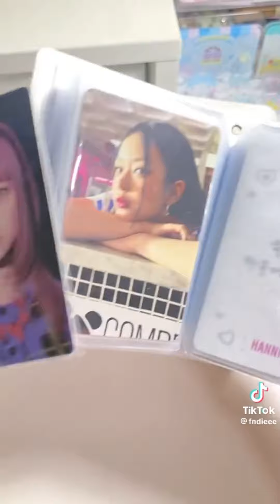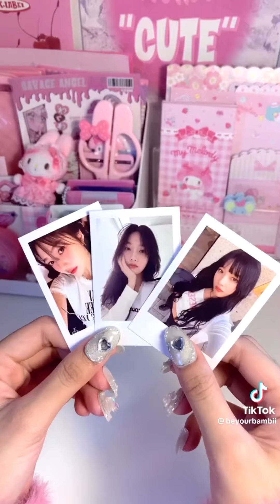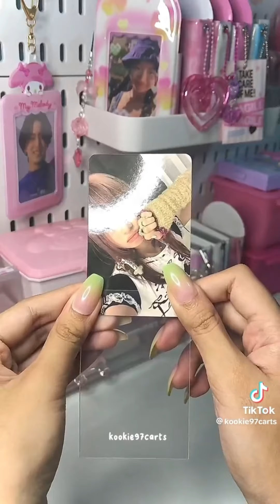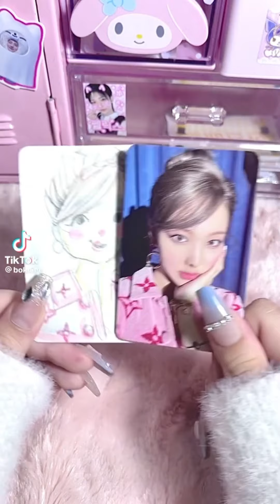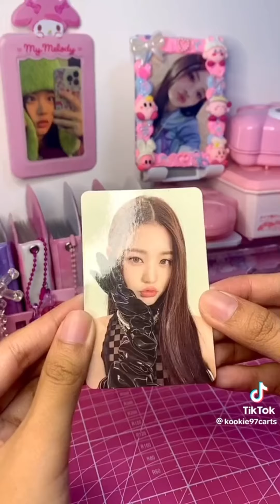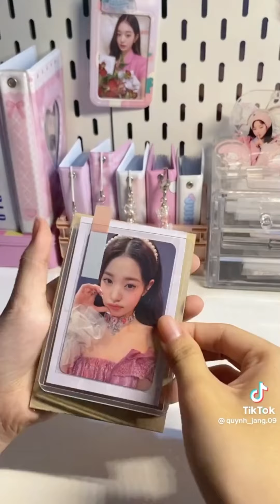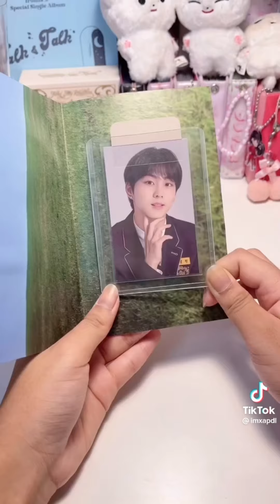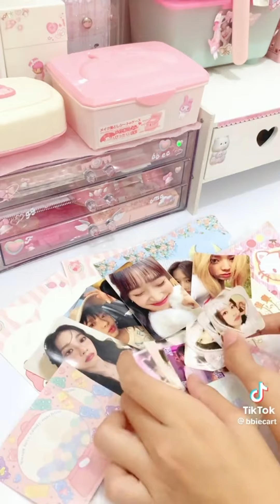🎀✨️packing photocards kpop💐 #1 tiktok compilation | caroline